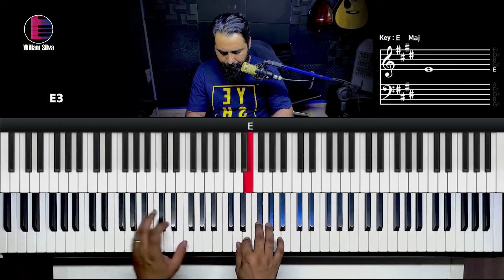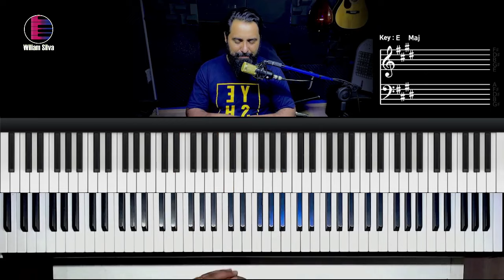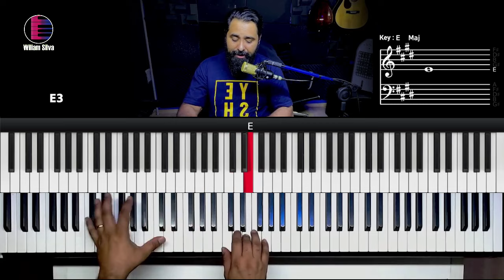Yahweh Se Manifestará - Marcos Freire, Julliany Souza e Léo Brandão - Aula de Teclado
Bem-vindo à nossa emocionante aula de teclado! Hoje, mergulharemos na linda harmonia de " Yahweh Se Manifestará - Marcos Freire, Julliany Souza e Léo Brandão ", uma canção tocante que ressoa com muitos corações. 🌟